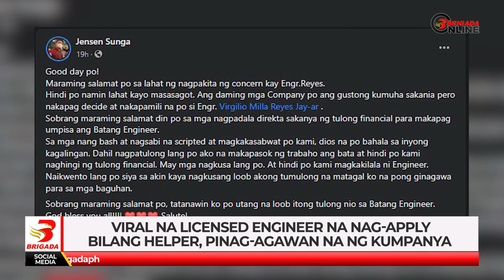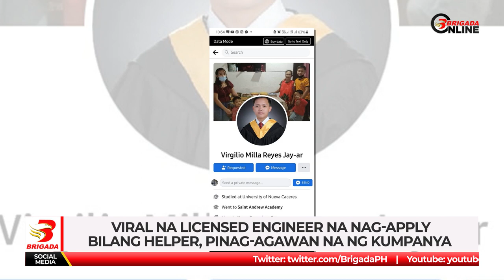Viral na Licensed Engineer na nag apply bilang helper, pinag agawan na ng kumpanya